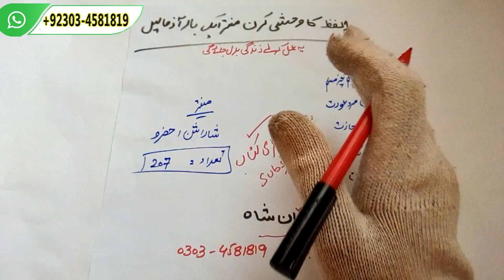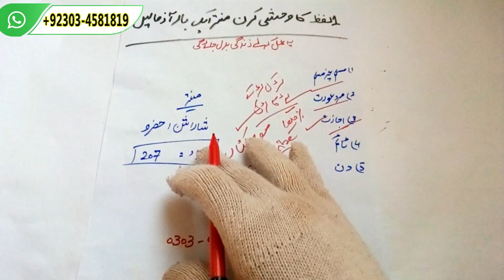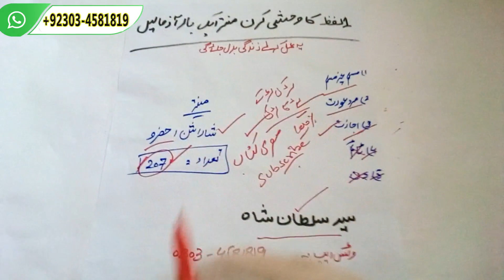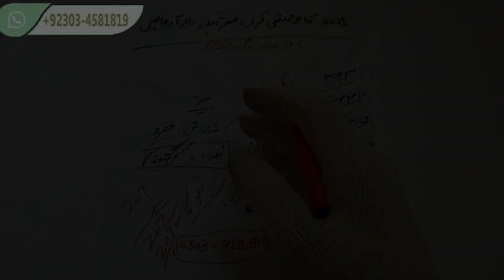Ak Lafz Ka Waishi Karan Mantar Lazmi Kraien || Amil Darwesh